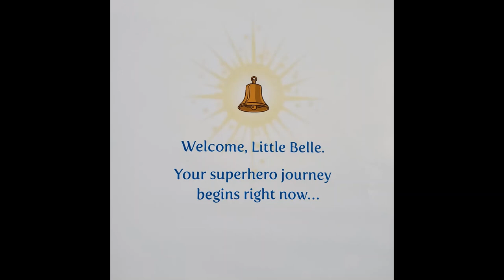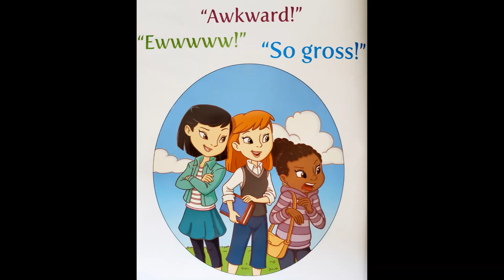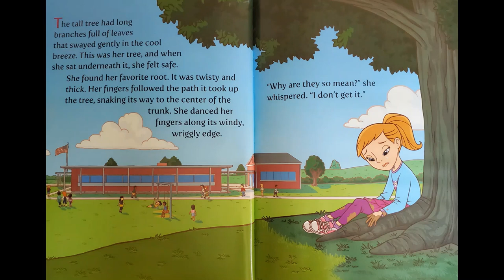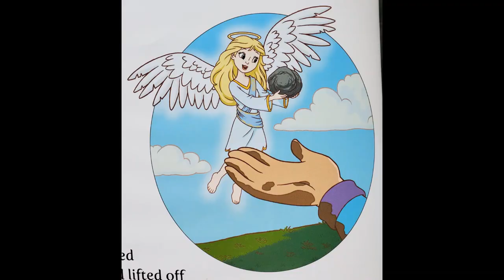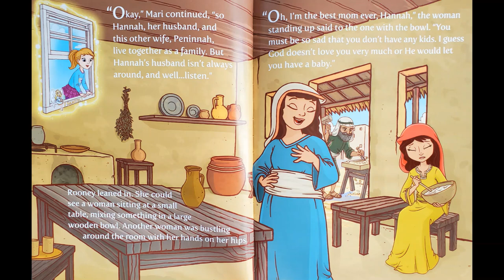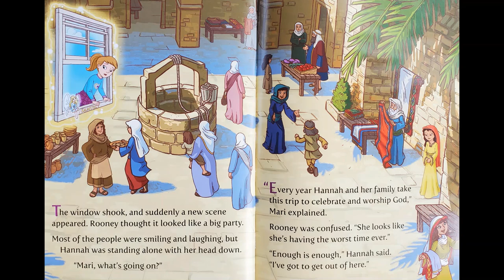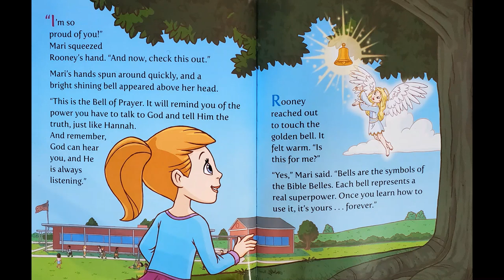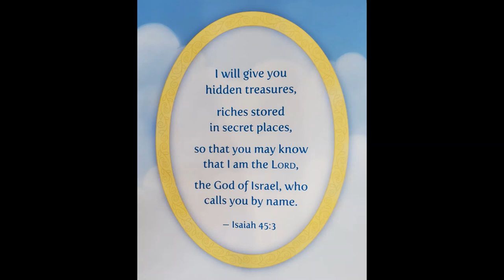Hannah - The Belle of Prayer (The Adventures of Rooney Cruz)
THE ADVENTURES OF ROONEY CRUZ: HANNAH - THE BELLE OF PRAYER

Written by Erin Weidemann
Illustrated by Rob Corley & Chuck Vollmer